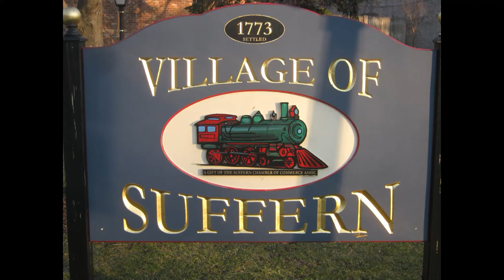2022-12-05 Suffern Village Board Meeting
This is the Village Of Suffern's regular monthly Village Board meeting, held in the auditorium in Village Hall on December 5, 2022. In attendance were Mayor Michael Curley; Deputy Mayor Jo Meegan-Corrigan; Trustees Steve Alpert, Frank Hagen, and Fred Sauberman; Village Attorney Terry Rice; Village Treasurer Michael Genito; Fire Department Battalion Chief Vincent Mastrullo; Police Chief Andrew Loughlin; Culture & Recreation Director Cathy Mills; Department Of Public Works Director Charles Sawicki; Grant Writer Fred Rella; and Village Clerk Melissa Reimer.